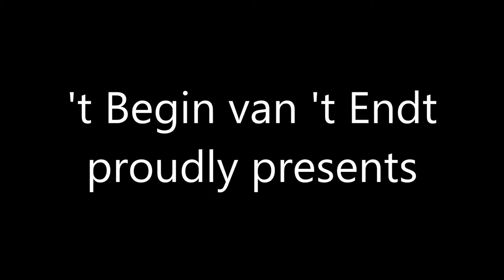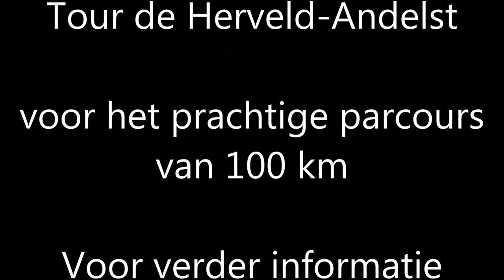Tour de Herveld Andelst 2017